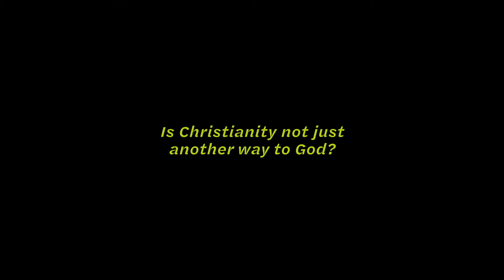Isn’t Christianity Just Another Way To God?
Many belief systems claim to be a way to God. It’s considered correct to embrace all ways as possible options... but what if only one way is the right way?

"So, is Christianity not just another way to God?

The short answer would be yes, and no. Yes, because it's not the only one that claims to be a path to God. Islam claims to be a path to God. Some African Traditional Religions that would believe in one supreme God say that is the path to God. So, in that regard, Christianity's claim to be a way to God is just another claim, yes.

However, if we are talking about the God that is revealed in the Bible - the God that comes through the person of Jesus Christ - then it is the only way to God.

Jesus himself says that, "I am the way, the truth and the life." And then he says, "No one comes to the father except by me" (John 14:6). He states that he is the one, but then, he also says there are no other exceptions.

3 Issues With 'All Paths Lead to God'

Now, some would say that, maybe this is arrogant, this is a bit bigoted, and this is rather a stupendous claim. That, really, I prefer a religion that says that all other religions have different paths to God.
Now let me sat three things to that..."